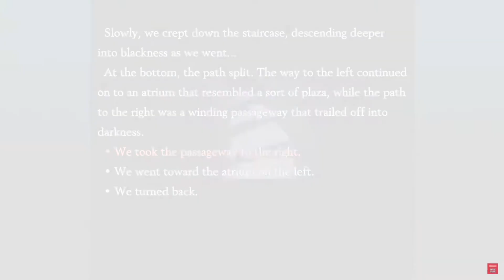The Games Are Now Here! + Nintendo Direct Thoughts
It's been a bumpy road with me and the Nintendo Switch, but slowly over the years, its games library has increased and has produced some of the best Nintendo experiences ever, to the point where the games now greatly outweigh the Switch's cons. Please stay a while and listen.